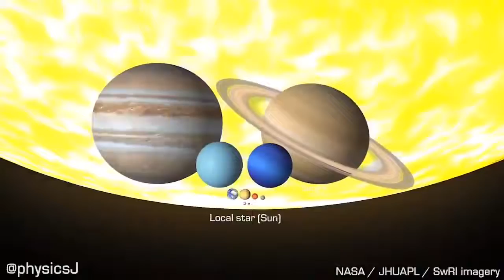Gezegenlerin dönüş hızları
Videonun gerçek sahibi iseniz lütfen mesaj atın kaldıralım